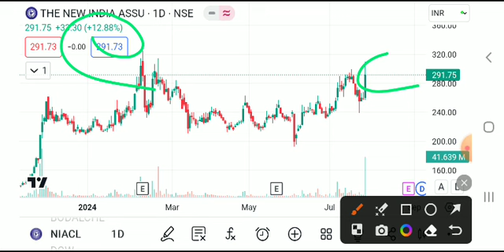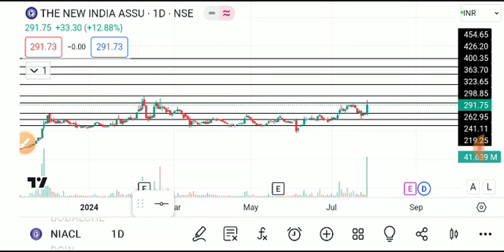NIACL SHARE LATEST NEWS TODAY/NIACL SHARE LATEST NEWS/NIACL SHARE TARGET/NIACL SHARE ANALYSIS